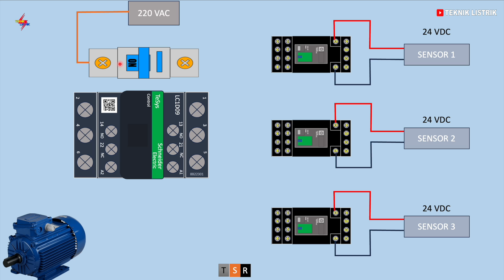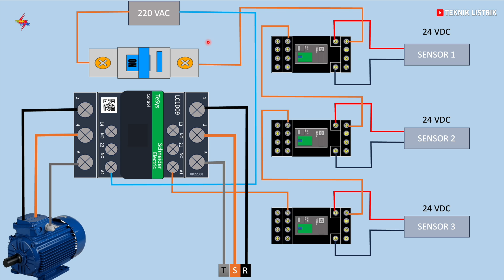CARA MERAKIT RANGKAIAN RELAY SEBAGAI PROTEKSI KONTAKTOR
EBOOK 1 : DASAR INSTALASI RUMAH
EBOOK 2 : DASAR RANGKAIAN KONTROL
EBOOK 3 : DASAR PLC